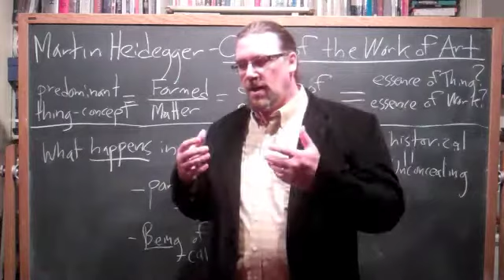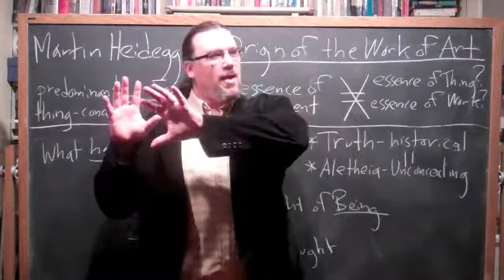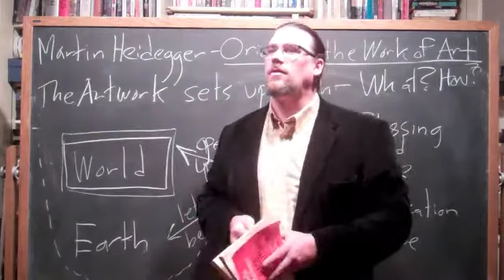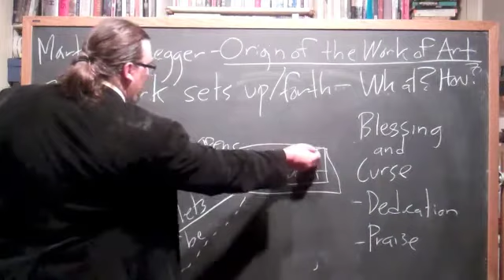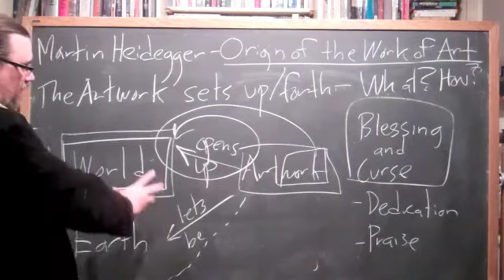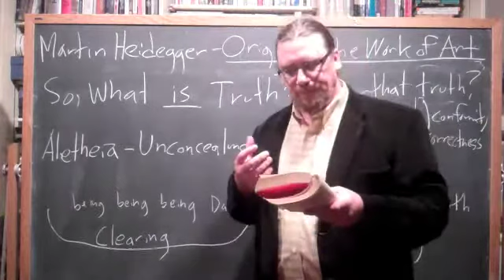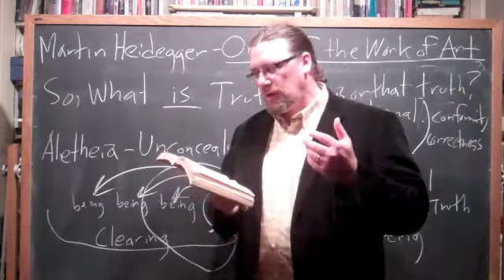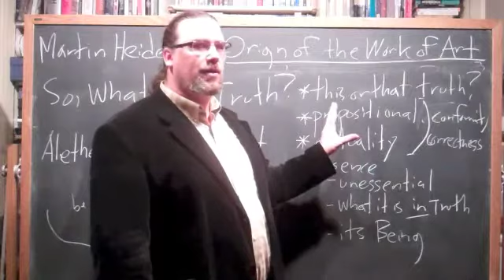Martin Heidegger | The Origin of the Work of Art (part 2) | Existentialist Philosophy & Literature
We continue deeper into Heidegger's essay "The Origin of the Work of Art," moving away now from the three predominant interpretations of the thingly feature of the artwork in western metaphysics, and into the very heart of Heideggerrian metaphysics.   This requires attention to the essence of truth itself, which according to Heidegger consists in aletheia (un-covering, un-concealing.  As our way into that, we examine Heidegger's conceptions of World and Earth.

World -- the realm of openness -- is set up by the genuine work of art.  Earth -- that which shelters -- is set forth by the work of art.  And, both of them are placed into creative Strife with each other through the work of art

If you're interested in philosophy tutorial sessions with me - especially on Heidegger's thought and works

You can find the copy of the text I am using for this video on Heidegger's lecture "The Origin of the Work of Art in Martin Heidegger Basic Writings, available